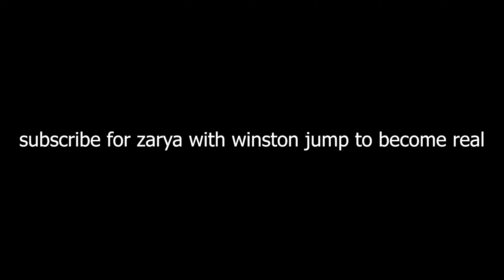Legendary Baja Blast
i should have played more of the characters i don't actually know what all their upgrades do...

Mario & Luigi Bowsers Inside Story OST - In The Final/Grand Finale? (I swear each song on this soundtrack has two names)